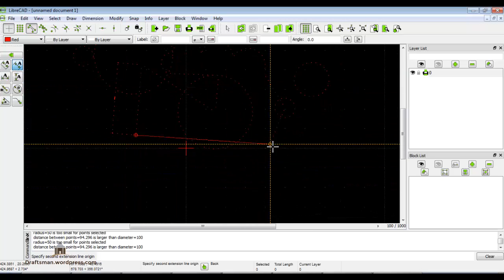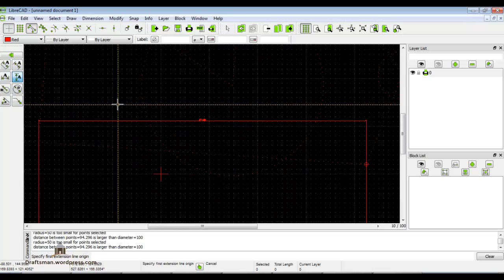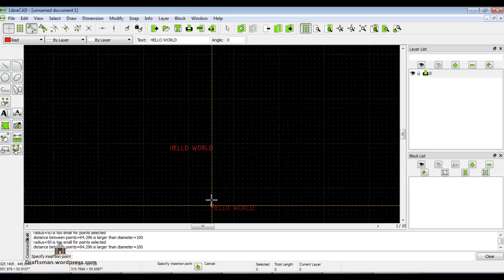LibreCad 3 DIMENSION